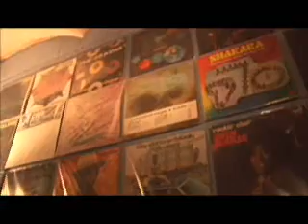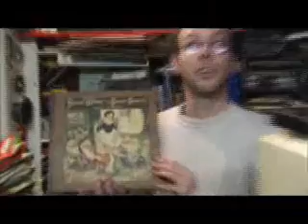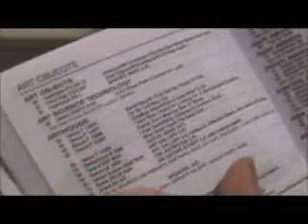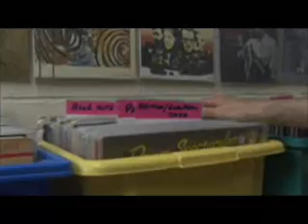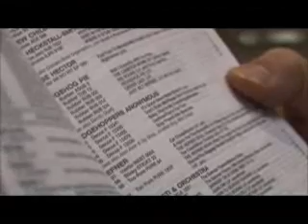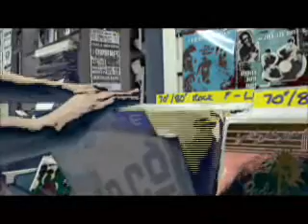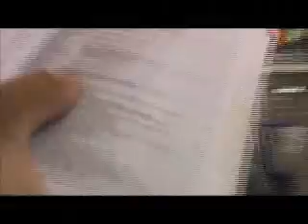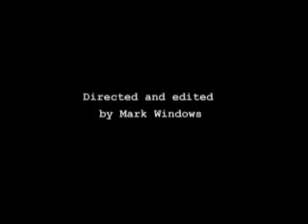The Collectors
The film takes a look into the obsessive world of the
collector and the dying world of the small individual
trader. Will online shopping and the lack of interest
in collectibles be the end for the Wood street market?

The film features many colourful characters including
the legendary "Decca Dave", a man who can give the
artist and  title of any Decca record just by being
given the catalogue number...or vice versa.